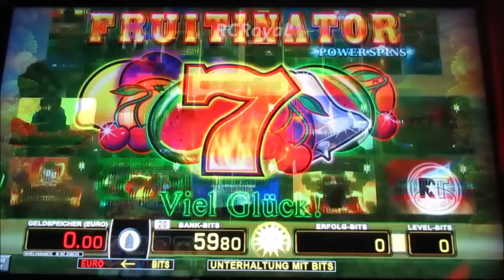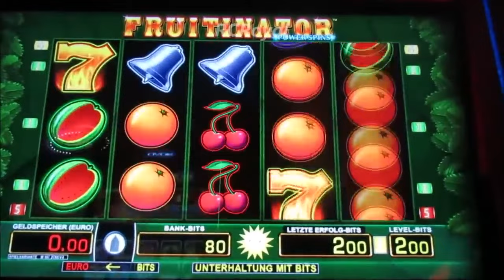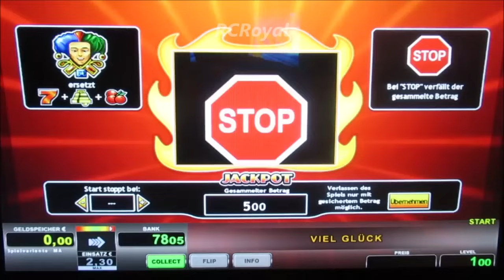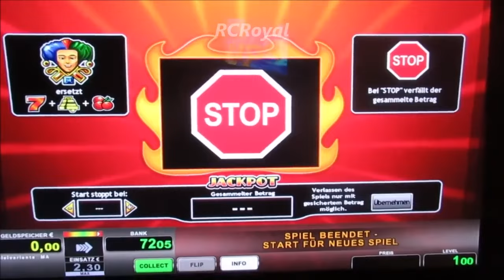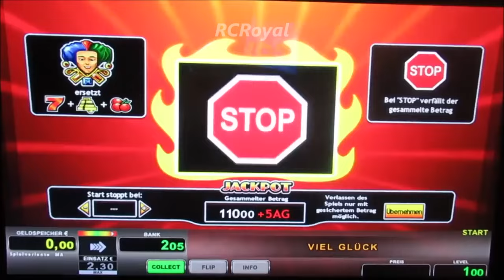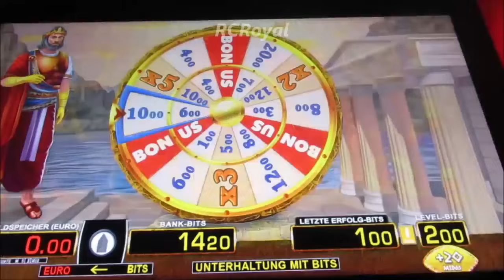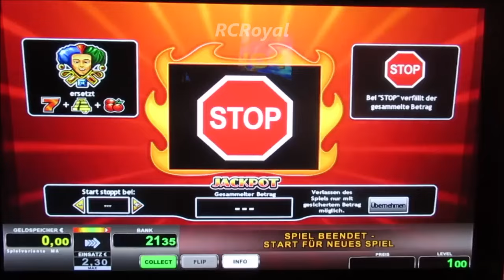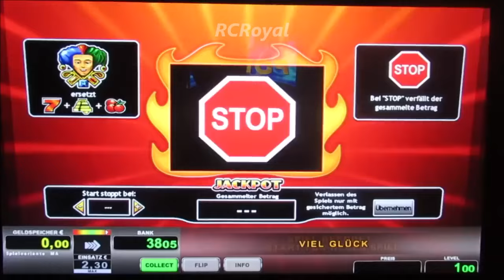Zocken um den Jackpotgewinn! Mal Schauen ob uns die Automaten etwas GÖNNEN!